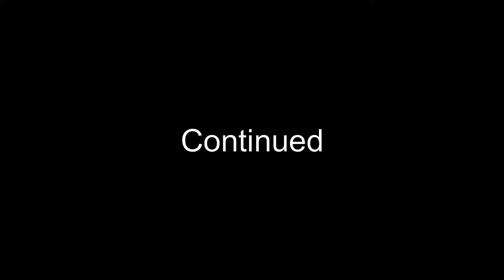Please don't kill | The Wolf Among #7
Everyone can be a Hero!

Twitch.tv/ShaunHero

Heros will take over